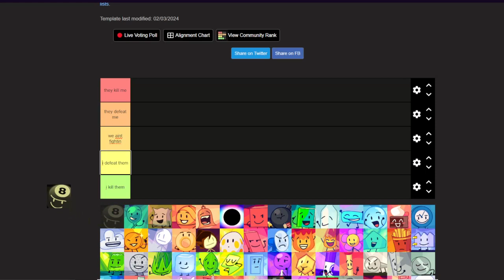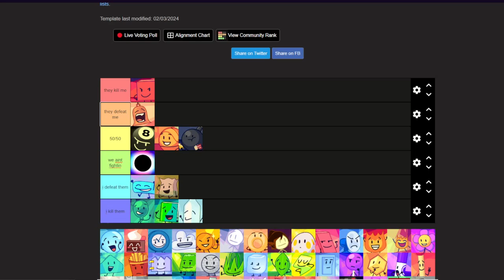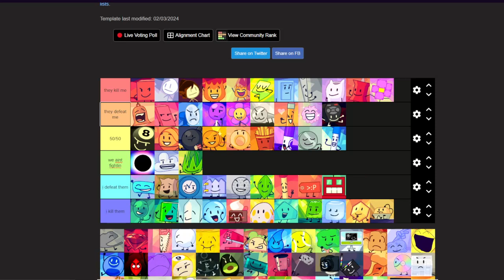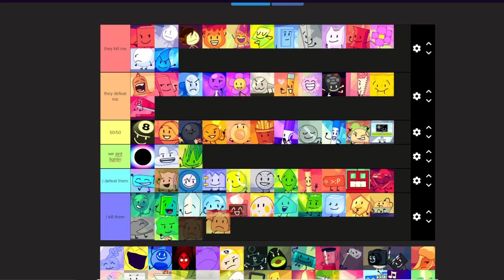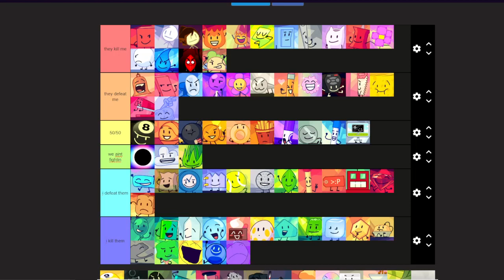Which BFDI characters can I beat in a fight?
more than i thought

TODAY i rank bfdi characters based on if im winning in a fight against them
this is all bfdi characters from bfdi to TPOT